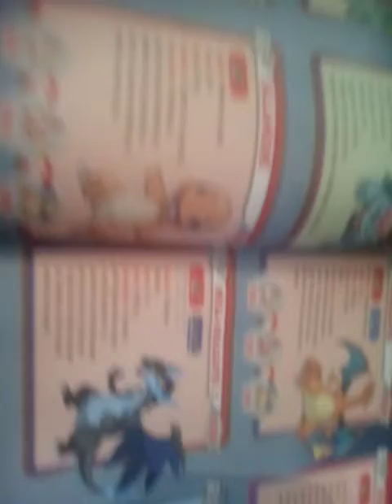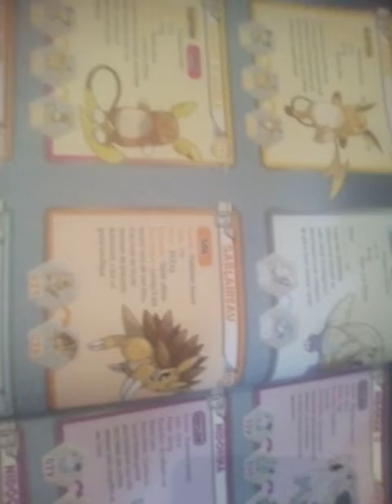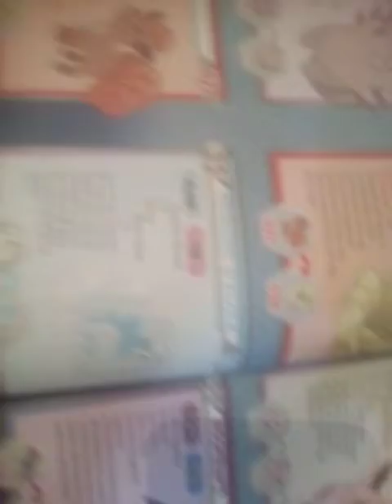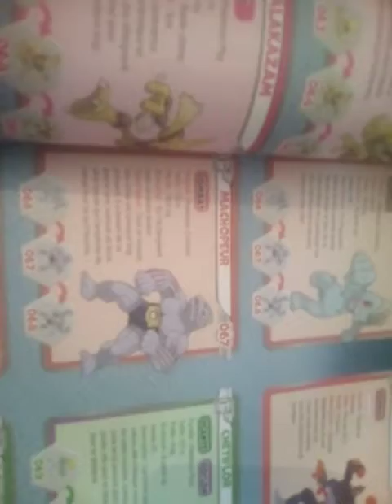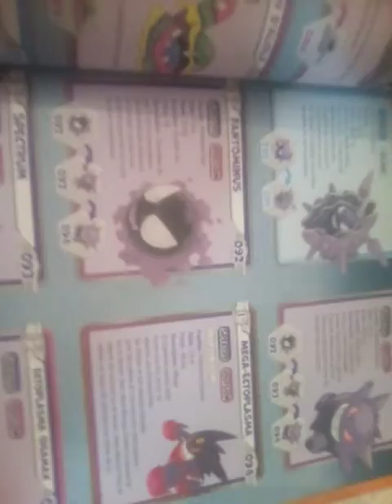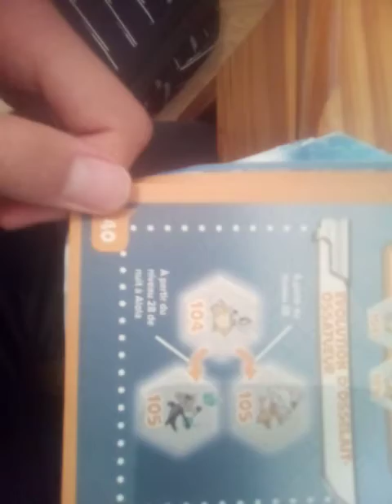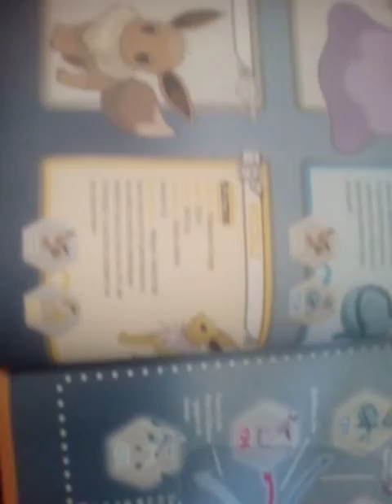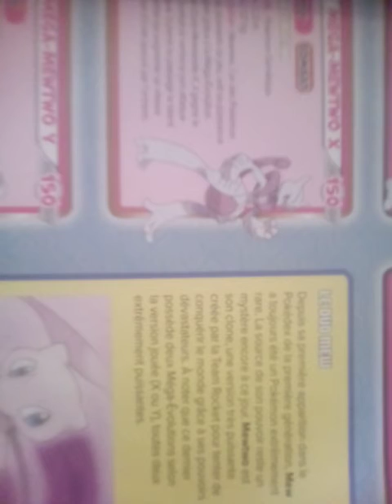pokédex pokémon génération 1: n'1 à 151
je vais vous présenter tous les pokemons de la 1ère génération
avec en prime des explications de ma part concernant les pokemons qui évolue de manière spécifique que ce soit en jouant à épée/bouclier, ou en jouant au jeu de la 7ème génération (environ une vingtaine de Pokémon de la 1g comprennent 18 d'alola aux pokédex national)
Si la vidéo vous a plus, je ne peux que vous inviter à la liker, à la laisser un avis dans l'espace commentaire, et à la partager cette deuxième vidéo.
Sur ce,
je vous dit à la prochaine pour la deuxième partie du pokédex national (et donc ma deuxième vidéo) ce sera cette fois-ci les pokemons de la région de jotho que nous découvrirons.